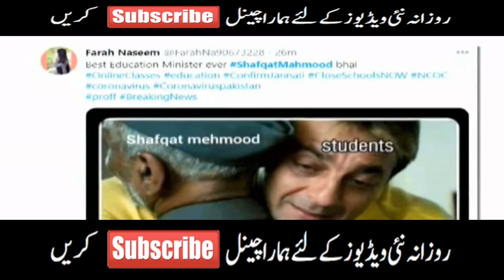Shafqat Mahmood becomes a top trend on social media - Students Funny Reaction on Shafqat Mehmood